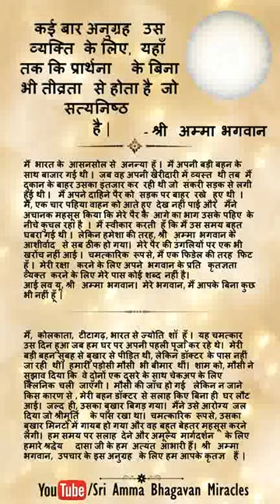Healing Happens without prayer if bond with divine is strong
हिंदी इहम चमत्कार